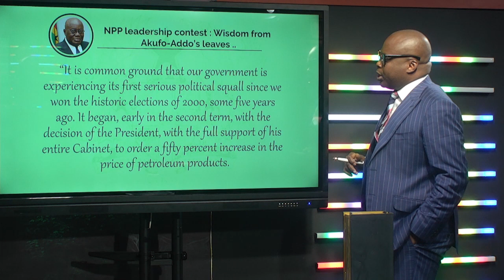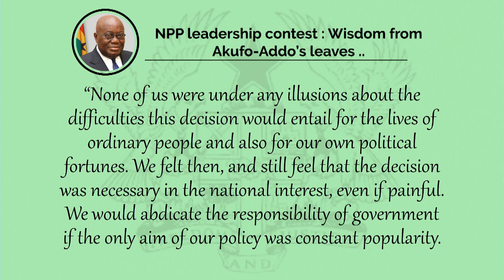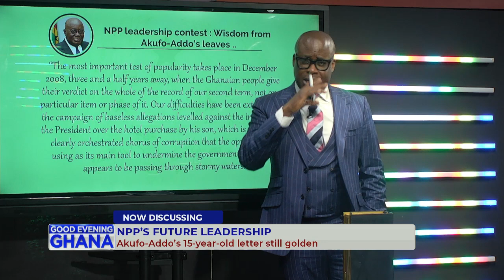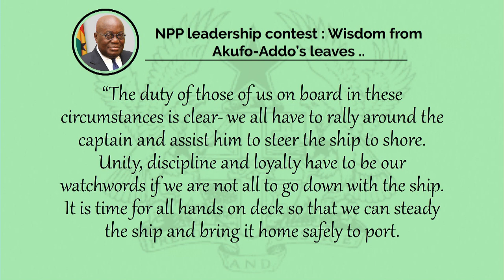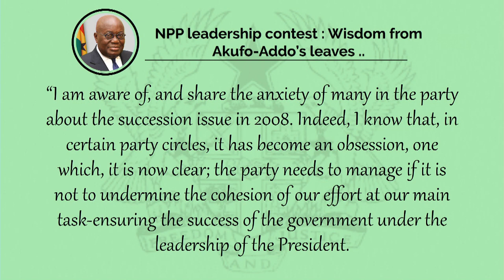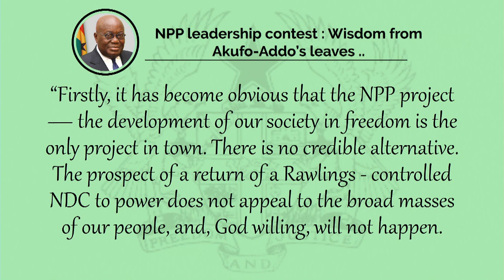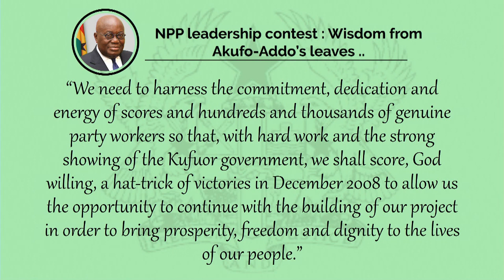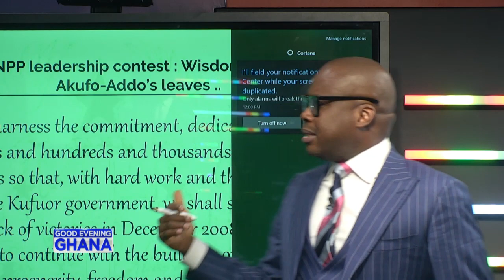Is the NPP in a leadership crises? Akufo-ADDO's 15 year old letter of advice is still relevant today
The struggle to inherit leadership within the NPP post the Akufo-ADDO era has already begun. If this is not well managed, the NPP could be up for a crisis. The same situation occurred in 2005. In this analysis we re-produce a letter written by Akufo-ADDO 15 years ago but which seems golden as advice to the NPP today. We also show you Akufo Addo’s victory speech in December 2007 when he won the congress contested by 17 other men. See video... 16mins.

 @Paul Adom-Otchere